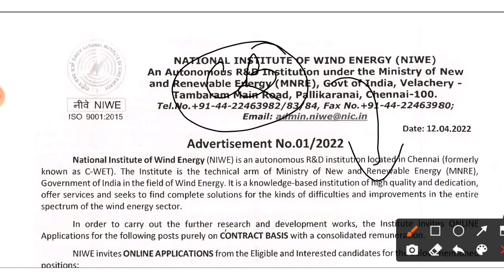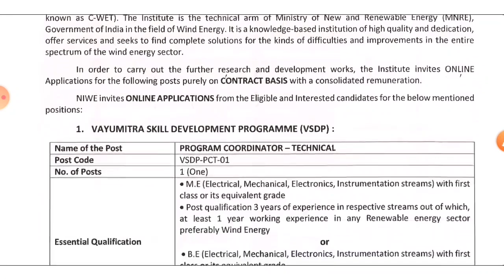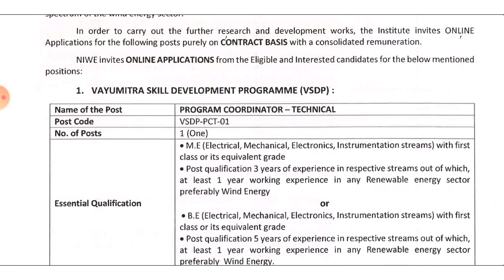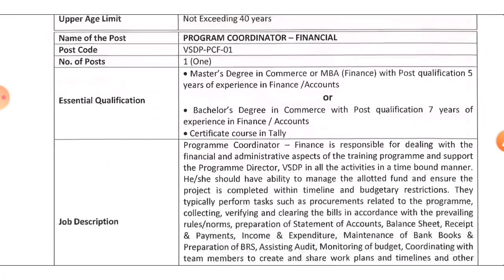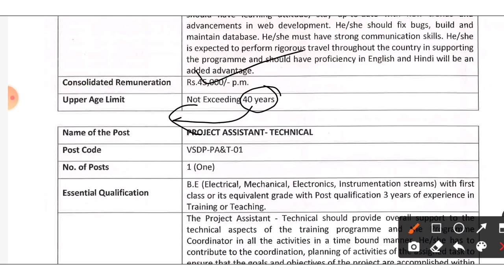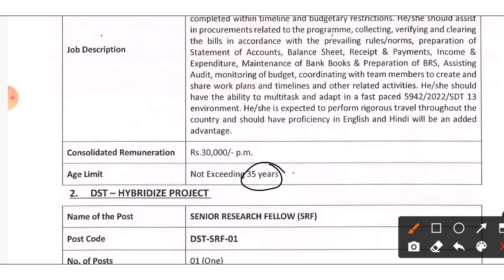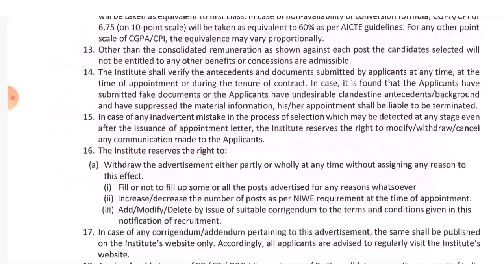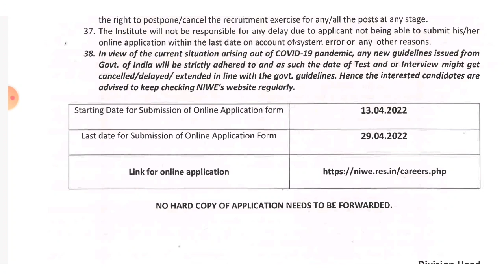NIWE Recruitment 2022 | Direct Interview | ₹45,000/Months| Recuitment 2022 | latest Jobs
NIWE Recruitment 2022 | Direct Interview | ₹45,000/Months| latest Jobs | All India| Job Vacancy 2022

engineers jobs
Mining Jobs,
10 based jobs
12pass jobs,
BPO jobs
Gaming Jobs,
Calling Jobs
freelancing jobs,
Backend jobs
NHAI Jobs,
Metro Jobs,
adani jobs,
IIT Jobs,
Ministry Jobs,
NPCC jobs,
Refinery Jobs,
ISRO jobs,
Railway jobs,
Adani jobs,

NIWE Renewable vacancy 2022
National institute of wind energy recruitment 2022
Niwe jobs 2022
job vacancy 2022
niwe recruitment
niwe recruitment 2021
Civil Freshers job 2022
Mechanical freshers jobs 2022
mechanical engineering jobs
Electrical freshers job 2022
Diploma job vacancy 2022
national institute of wind energy internship
Gate 2022
Gate exam